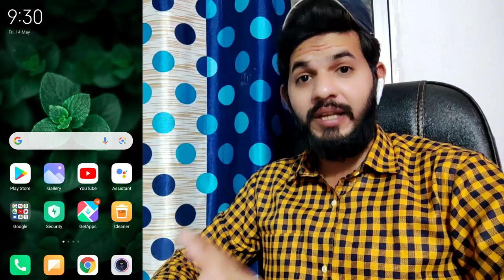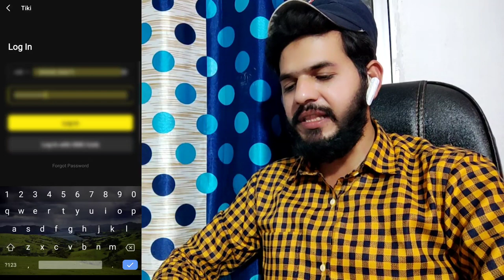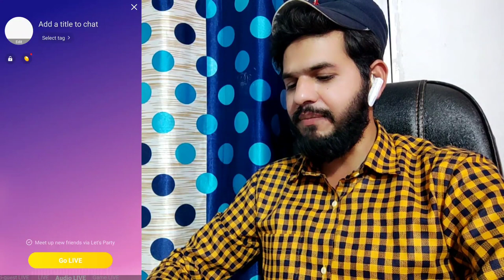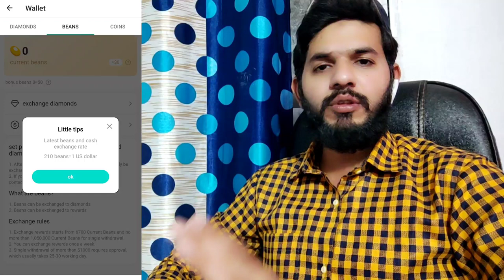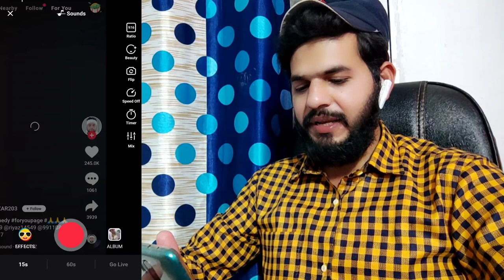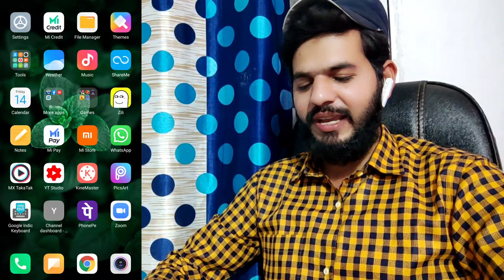Tiki Apps 7 New Updates Coming Soon 2021 | New Features | Live Streaming On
Is Video me Aapko bataya Gaya hai ki tiki apps par aap jada future star k liye kaise apply kar sakte hai or kaise aap jada star le sakte hai... aap ko bhi jada se jada star mil skate hai... isme 3 stage k baar me bataya gaya hai...

Like karna Bhool na mat.